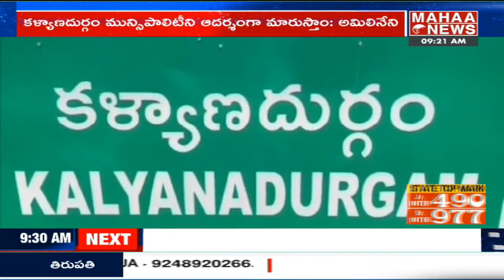కల్యాణ దుర్గంలో టీడీపీ అభ్యర్థి అమిలినేని ఎన్నికల ప్రచారం | Mahaa News